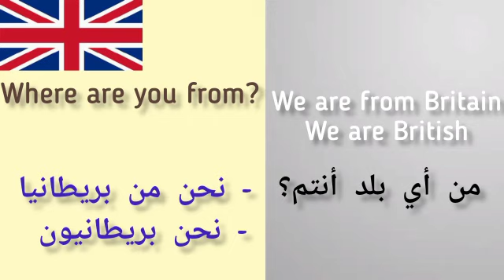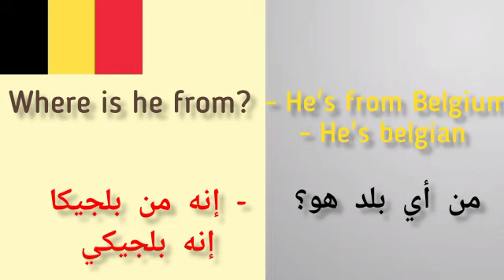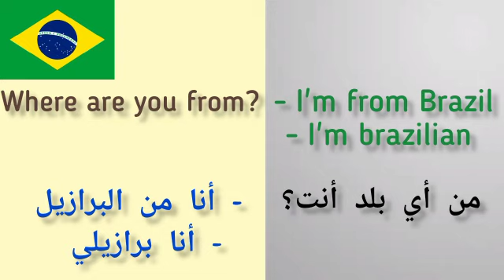countries & nationalities بعض البلدان مع الجنسيات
تابعو قناتي للاستفادة من دروس ومحادتات باللغة الإنجليزية للمبتدئين